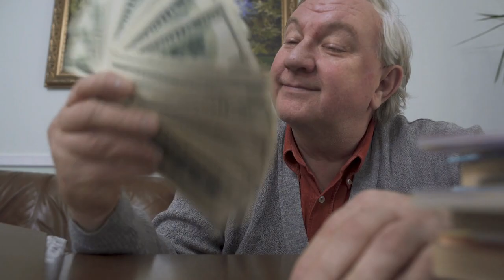Should I Rent or Buy?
It can be a big decision as to whether you rent or buy a property. Understanding real estate terms and procedures will help you to make better decisions regarding real estate.